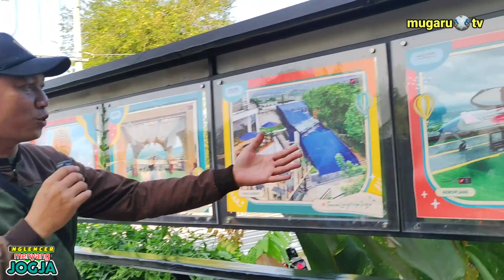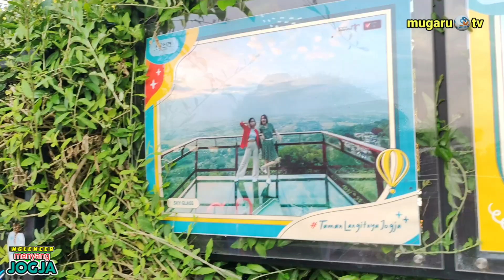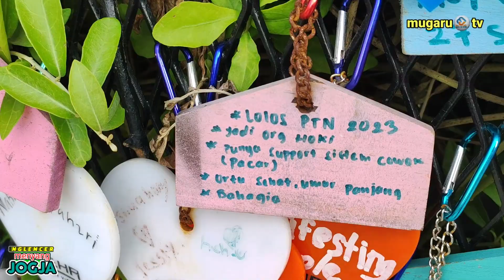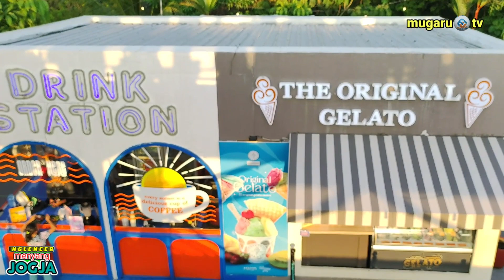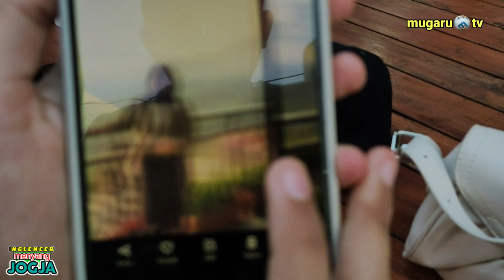ANGKATAN 43 NGLENCER MENYANG JOGJA HeHa SKY VIEW